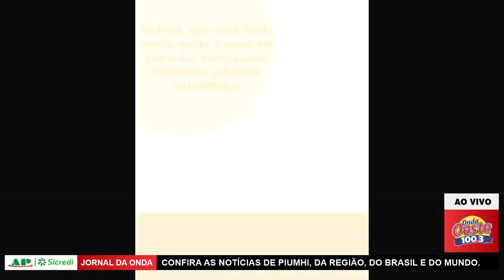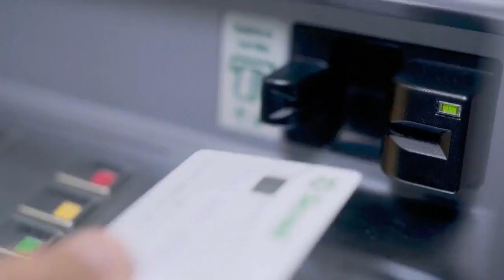Jornal da Onda - 26.03.21 - Edição Completa